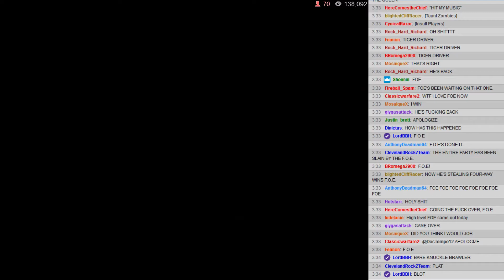BWA S4E2 - 04: Plot